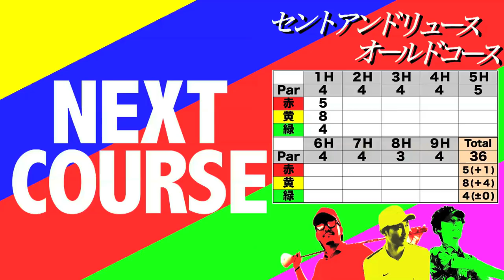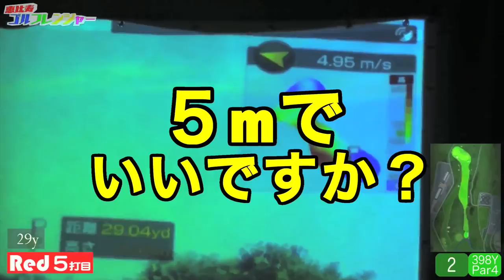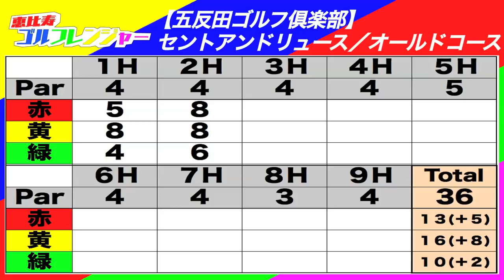シミュレーションゴルフ酔拳② 【恵比寿ゴルフレンジャー】